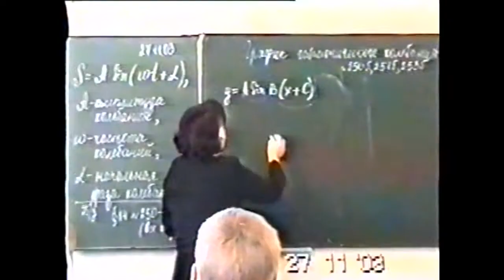Карантин в ОСОШ №1_2004